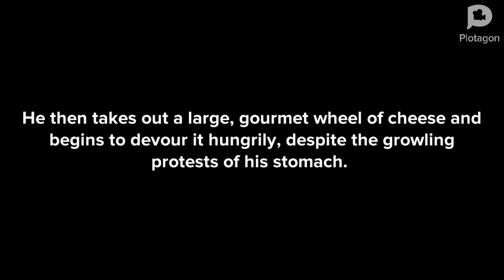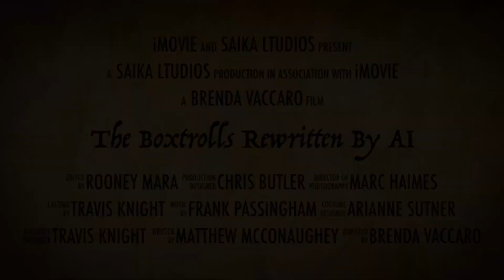The Boxtrolls Rewritten By AI \TRAILER\